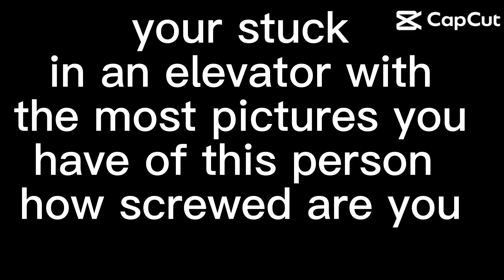I'm not screwed